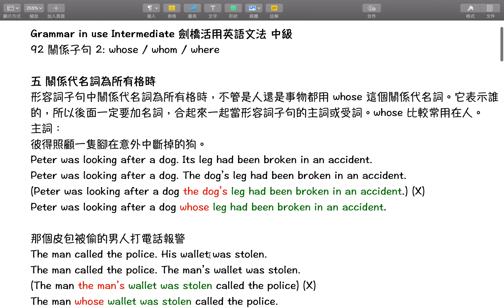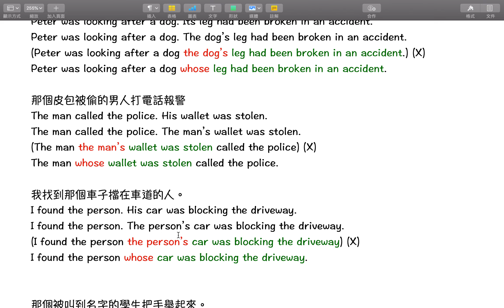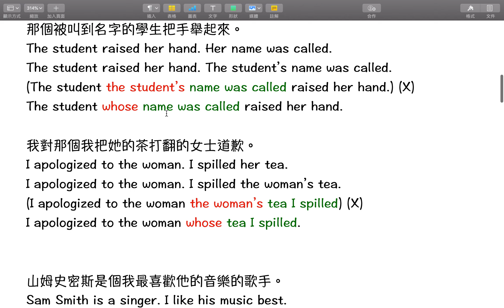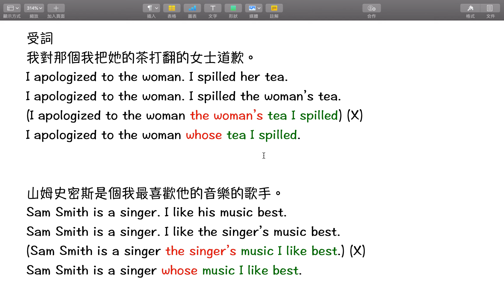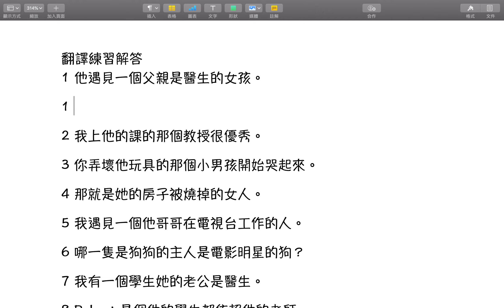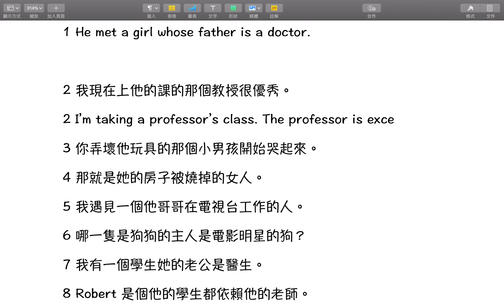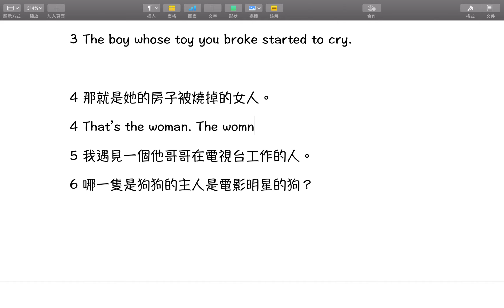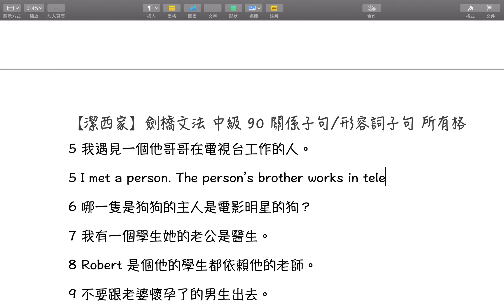【潔西家】劍橋文法 中級 90 關係子句:形容詞子句 所有格